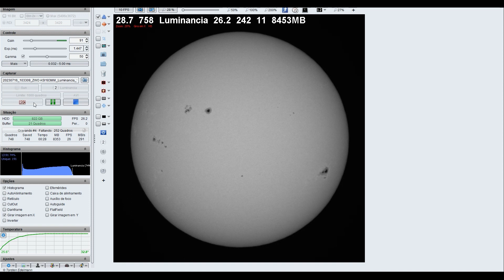Solar imaging session (16.07.2023)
Solar imaging session
Telescope: Takahashi TOA130F
Mount: Ioptron CEM70G
Cameras: ZWO ASI 183MM, 174MM